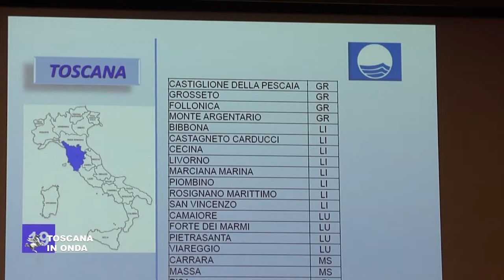Bandiere Blu, la Toscana seconda in Italia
Sono 19 le Bandiere Blu assegnate nel 2019 ai Comuni rivieraschi ed agli approdi turistici toscani dalla FEE, Foundation for Environmental Education. La notizia